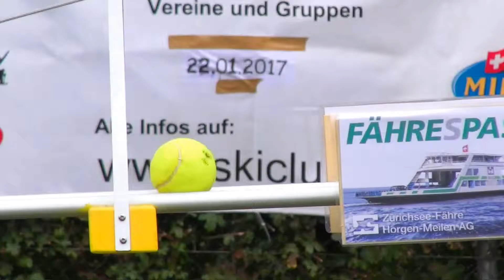CLIP Finale Summer Trophy 2016 in Greifensee (ZH): Sieg vom SSCO bei den Youngsters (08.10.2016)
Über 350 Kinder aus der ganzen Schweiz haben am Samstag im Milandia Greifensee beim Finale der Swiss-Ski Summer Trophy einen unvergesslichen Sporttag erlebt. Ob bei der Tennisball-Schleuder, der Chügeli-Bahn oder dem Surselva Puzzle – überall eiferten die Teilnehmer der bestmöglichen Leistung nach. Am schnellsten und flinksten zeigten sich bei den Youngsters (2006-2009) die Gruppe Asterix aus Obersaxen. Bei den Juniors (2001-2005) reüssierte die Mannschaft Turboschnecke aus Gossau.